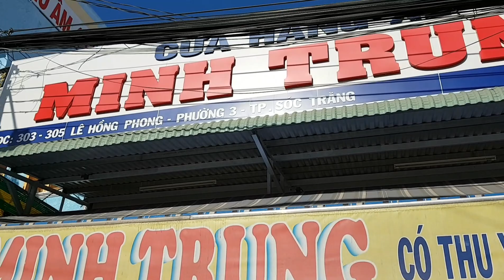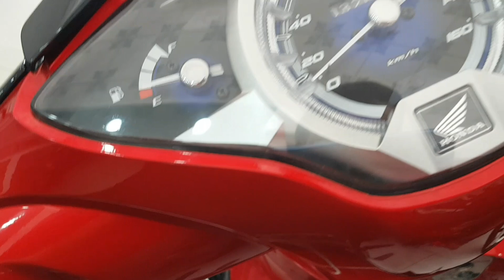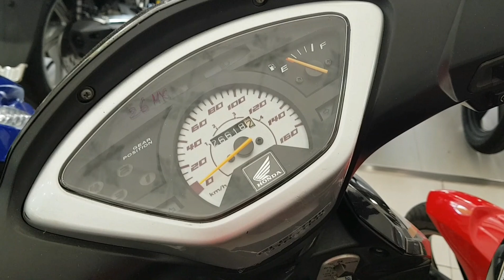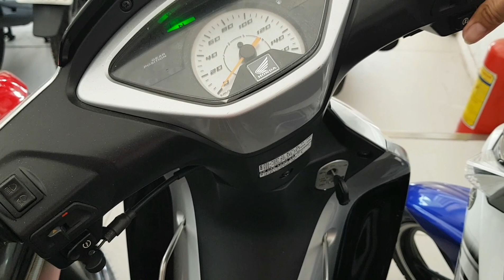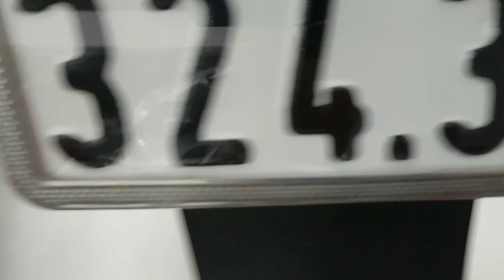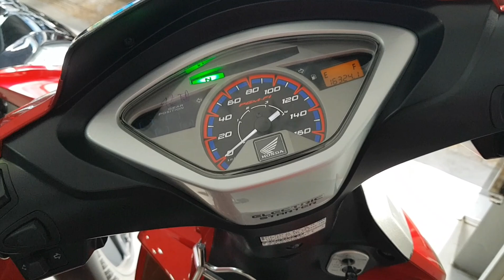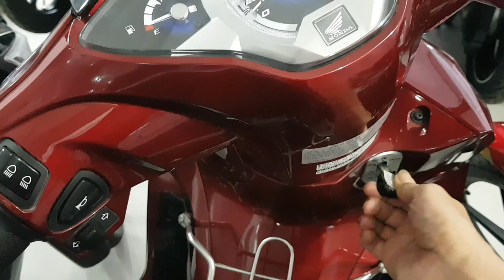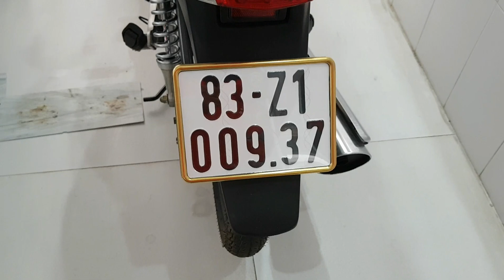Giá các dòng xe máy cũ tại TPST.các dòng xe Future X,Future Neo,Future 2017-2018-2019